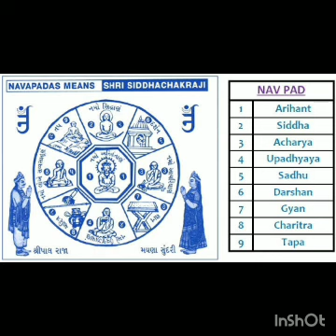श्री नवपदजीनी शाश्वतीओलीनो पूर्व संदेश अने आयंबिल तपनो महिमा - 19-10-2024